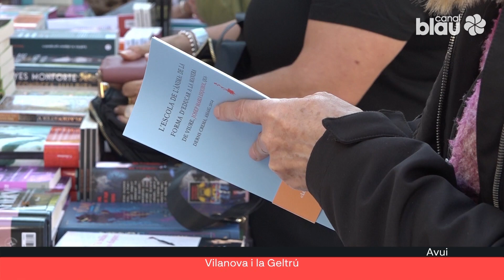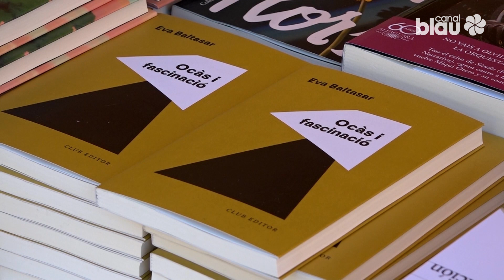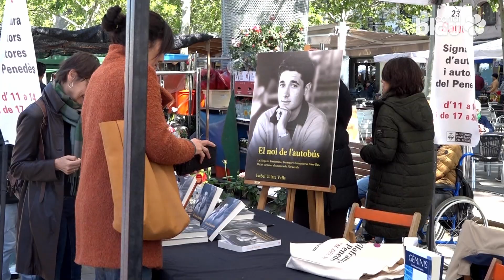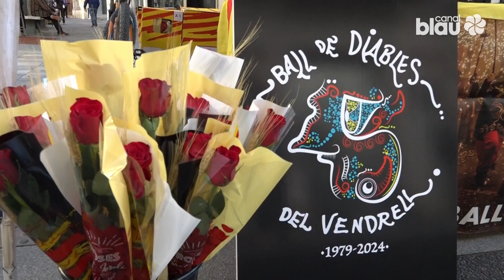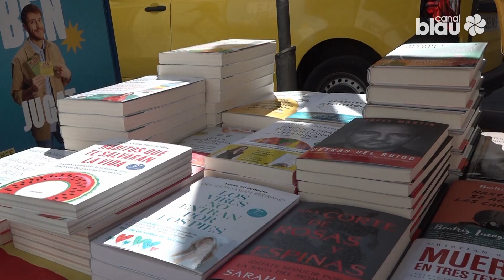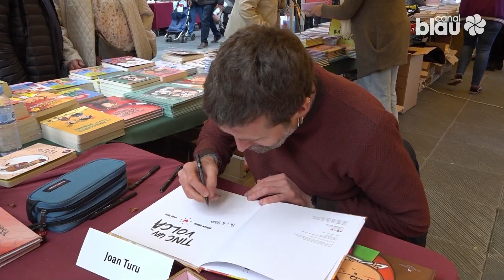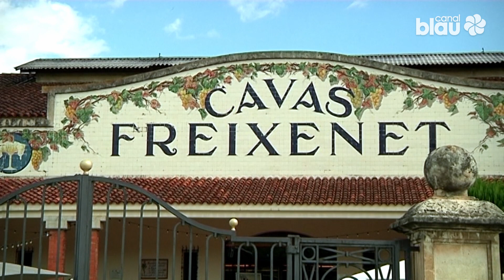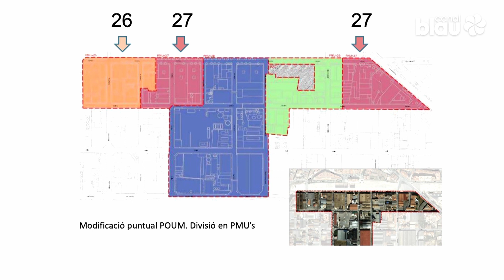L’informatiu del Gran Penedès 23-04-2024